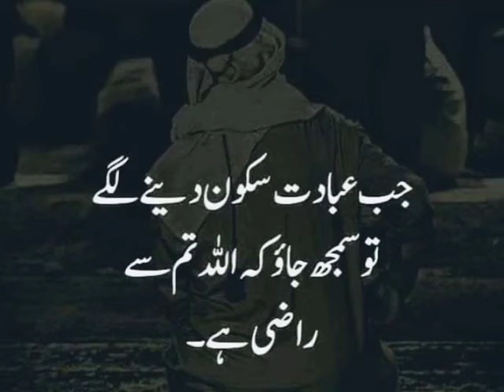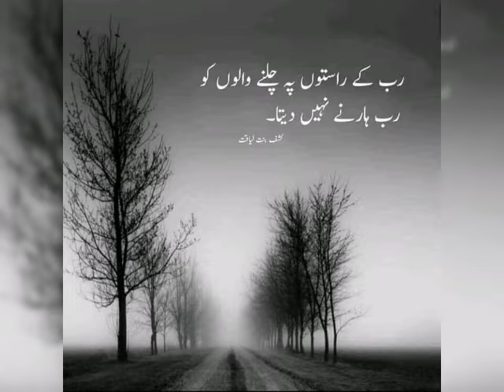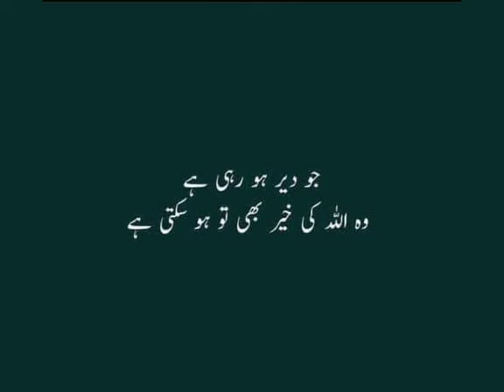Best Collection Of Hazrat Ali quotes || RJ Shan Ali || Hazrat Ali (RA) Heart Touching quotes in urdu